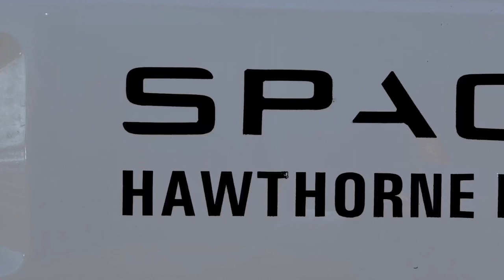STARSHIP ORBITAL CRANE